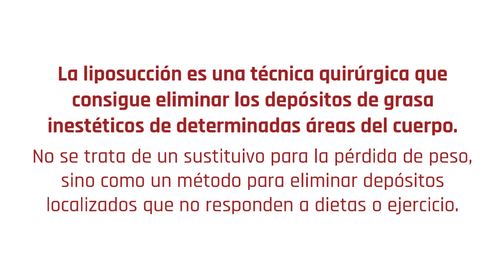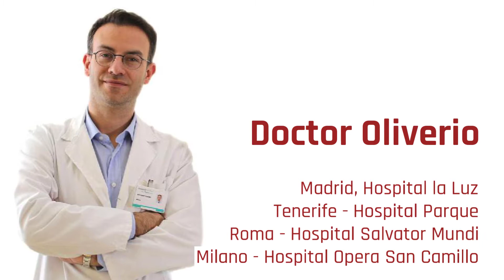Doctor Oliverio, jefe di Cirugia Plastica - Hospital La Luz, grupo Quiron Salud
La liposucción es una técnica quirúrgica que consigue eliminar los depósitos de grasa inestéticos de determinadas áreas del cuerpo. No se trata de un sustituivo para la pérdida de peso, sino como un método para eliminar depósitos localizados que no responden a dietas o ejercicio.

La liposucción puede utilizarse como cirugía principal o como complemento de otras intervenciones como lifting, abdominoplastia, etc…

La técnica de la liposucción consiste en la extracción de la grasa mediante unas cánulas. En algunos casos esta técnica se combina con la técnica láser (lipolaser ó laserlipolisis) consiguiendo mejor extracción de la grasa y mejor y mayor recuperación de la piel.

– Licenciado en Medicina y Cirugía por la Universidad de Bari, Italia. Con nota de Sobresaliente. Titulo homologado por el Ministerio de Educación y Ciencia Español.
– Cirujano Miembro de SECPRE Sociedad Española de Cirugía Plástica Reparadora y Estética.
– Especialista en Cirugía Plástica, Reparadora y Estética vía M.I.R. por la Universidad de Bari, Italia. Con Matrícula de Honor. Titulo homologado por el Ministerio de Educación y Ciencia Español.
– Colegiado en Madrid No: 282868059.
– Diploma de Estudios Avanzados por el Programa de Doctorado (Universidad de Sevilla).
– Diploma Europeo en microcirugía por la Universidad de Timisoara (Romanía).
– Fellowship en Cirugía Plástica en Madrid en:
– Clínica La Luz con el Dr. Pitanguy y Dr. Sampaio Goes.
– Clínica La Luz con el Dr. Rafael de la Plaza y el Dr. Luis de la Cruz.
– Clínica Ruber Internacional con el Dr. Antonio de la Fuente.
– Clínica La Luz con el Dr. Javier Mato Ansorena.
– Hospital Quirón con el Dr. Miguel Chamosa.
– Clínica La Luz con el Dr. Ezequiel Rodríguez.
– Clínica La Luz con el Dr. Ulrich Hinderer.
Fellowship en Cirugía Plástica en Italia, Inglaterra, Austria, Estados Unidos, Brasil y Romania.
Desarrolla su actividad privada desde el 2004 entre la Clínica La Luz y la Clínica Moncloa de Madrid, el Policlínico de Bari y de Roma en Italia.
El Dr. Oliverio ha realizado más de 4500 operaciones de Cirugía Plástica.
Ha participado en numerosos cursos y congresos nacionales e internacionales como ponente y moderador.
Ha escrito libros y deferentes artículos científicos publicados en la revista Europea de Cirugía Plástica (Eur J Plast Surg) y en la Sociedad Española de Cirugía Plástica.
Actualmente Jefe de la Unidad de Cirugía Plástica y Medicina Estética del “Hospital La Luz” / Madrid